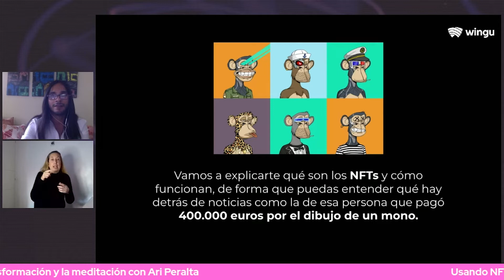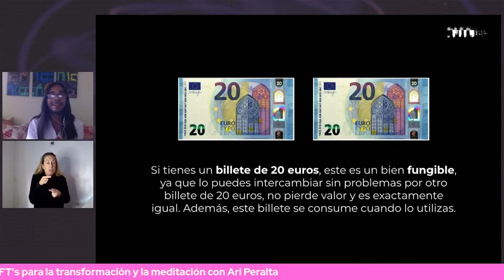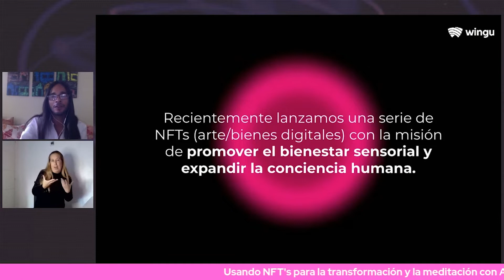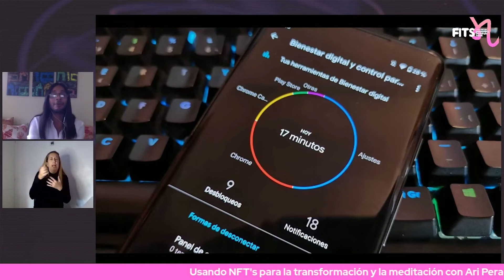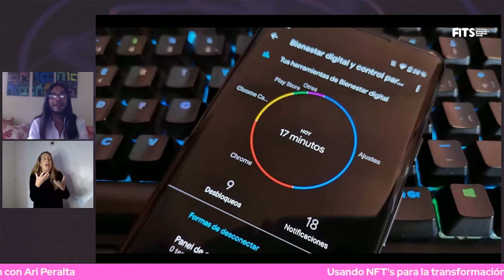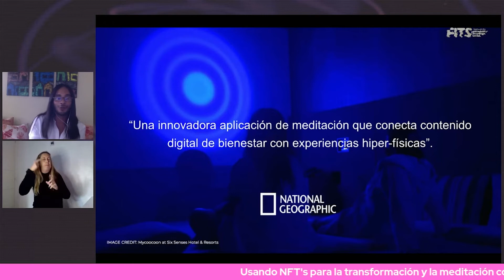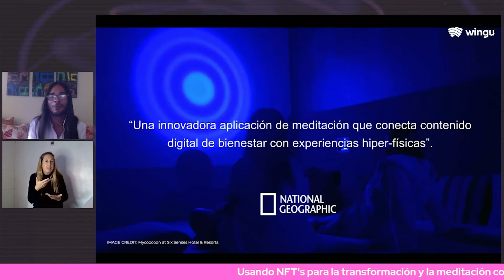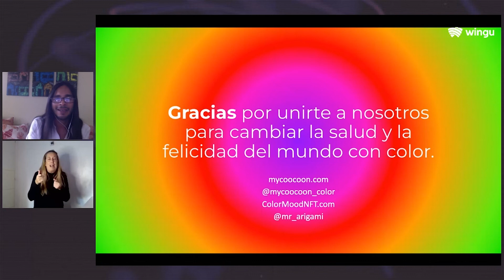Tecnología NFT para meditar y transformar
La historia de cómo desarrollamos Color Mood NFTs, nuestra primera colección de herramientas digitales para la meditación y transformación.

Especialista:

Ari Peralta
Mycoocoon
CoFounder, Chief Science Officer